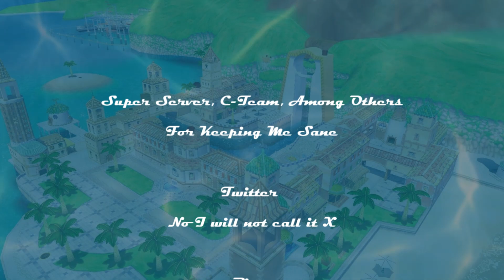Season 5 Episode 13 Credits